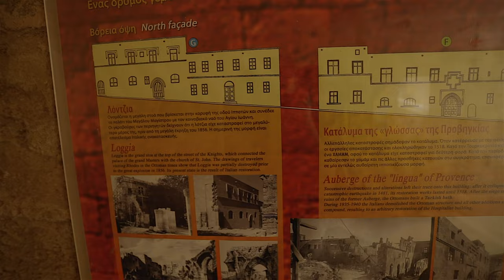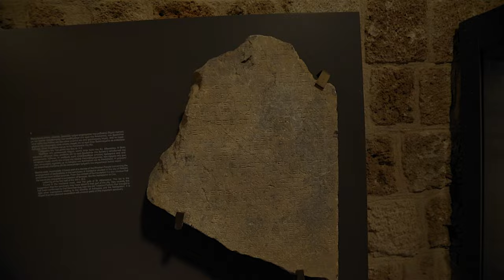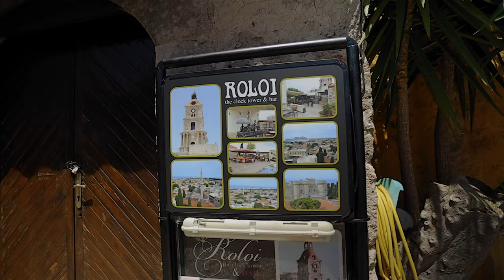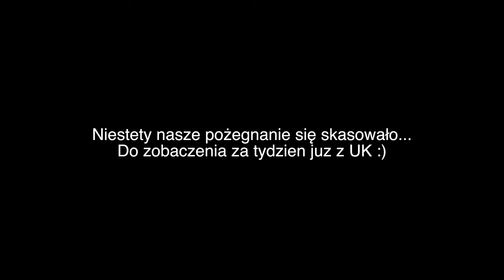Wyspa Rodos Grecja. Nie dajcie się oszukać tak jak My! (VLOG 169)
To już ostatni odcinek z Pięknej wyspy Rodos.
Jednak nie kończy się tak bardzo optymistycznie jak byśmy tego chcieli.
Niby tragedii nie ma ale niesmak pozostał.
Zobaczcie sami.

TIMESCALE:
00:00 - INTRO
00:25 - Pałac wielkich mistrzów
02:28 - Historia Pałacu
07:13 - Zostaliśmy oszukani
10:20 - Konczymy
K I M   J E S T E Ś M Y
Nazywamy się Magda, Marcin i Natalia.
Postanowiliśmy założyć ten Vlog po tym jak kupiliśmy przyczepę kempingową.
Podróżujemy we troje z naszym psiakiem Molly. Mamy również kota Tomiego, ale on ma największe wakacje jak nas nie ma w domu i ma chatę dla siebie.

Na co dzień mieszkamy w Anglii w przepięknym hrabstwie Devon. Wyjeżdżamy prawie co weekend na krótkie wyjazdy, a jeśli mamy okazje to trochę dalej na dłużej.
Postaramy się pokazać wam tutaj jak wyglądają miejsca, które odwiedzamy, jak wygląda „Karawaning” w Anglii i jak nam płynie życie w naszym nowym Domu na Haku.

Z A P R Z Y J A Ź N I J M Y   S I Ę

30 dni za darmo z linkiem poniżej!

R A D Y   K A R A W A N I N G O W E

VLOG \ FOTOGRAFIA:
☞ Kamera 1: Canon EOS R
☞ Kamera 2: Canon 5D MK IV
☞ Kamera 3: GoPro HERO 10 : h
☞ Kamera 4: DJI Osmo Action
Obiektywy:
☞ Canon EF 16-35 mm f2.8 L USM (vlogging lens)
Osprzęt:
☞ Mikrofon - RØDE VideoMic Pro
☞ Mikrofon - RØDE VideoMicro
☞ Światło Vlog - ULANZI VL49

*Notka - Niektóre z tych linków są afiliacyjne. Rekomendujemy TYLKO sprzęt który używamy i kochamy. Jeśli tobie też się przyda to dostaniemy grosika w nagrodę :)